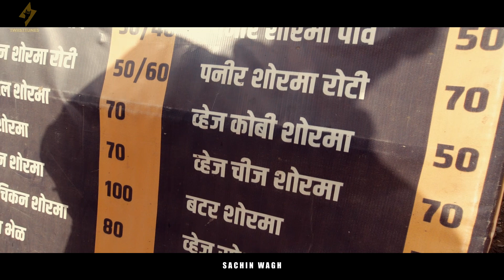Independence Day Mashup | Karma | Ultimate Studios | TwiistTunes| Independance Day | India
Singers - Sachin Bhumare , Rohit Motling , Vikram Nandanwar , Amar Giri
On keys - Vikram Nandanwar

Music Arrangement & Programming - Amar Giri

Story & Concept - Sachin Wagh
Directed By - Sachin Wagh

Cast -

Aditya Wagh

Jayesh Phale
Swaraj Bhala
Rishi Vaykar

Hai Preet jahan Ki Reet sada-
Lyrics - Indeevar